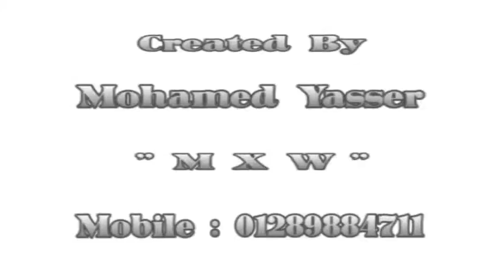" Yassin Mohamed Nabil " Basketball Highlight 2018